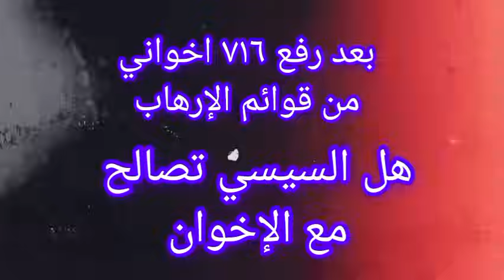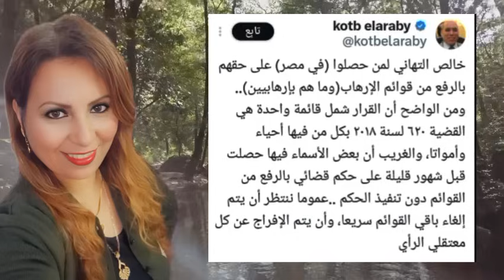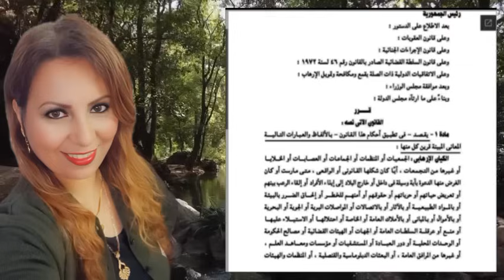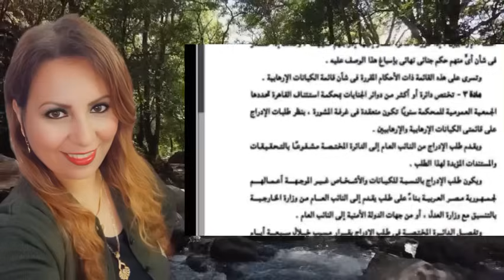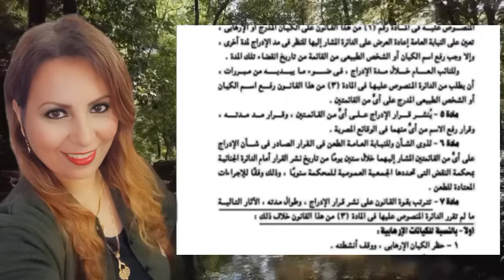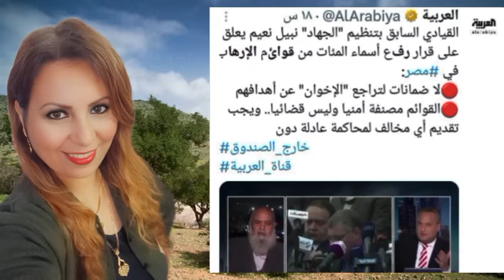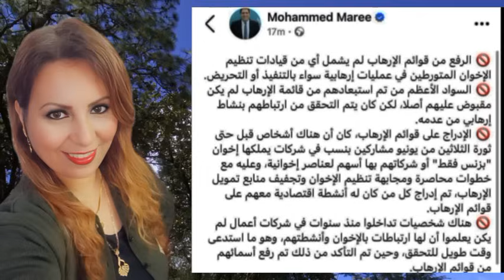الاعلامي توفيق عكاشه يفتح النار على وجدي غنيم بعد تطاولة على البابا شنوده| هل فيه مصالحة مع الاخوان